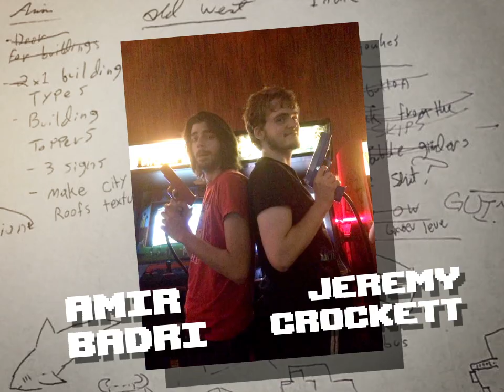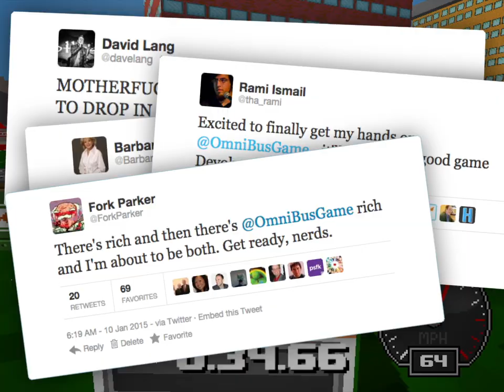OmniBus: The Story of OmniBus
Coming in Spring 2016

OmniBus is next-to-last gen physics game about the most powerful bus in the universe that can’t stop or even slow down for reasons incomprehensible to the simple human mind. OmniBus must complete missions at the behest of citizens as its speed increases to unsafe speeds and without landing on its head or sides. OmniBus drivers will choose from the bizarre mission mode, thrilling trick mode and versus multiplayer mode for up to four players to achieve goals, set high scores, and receive total enlightenment.